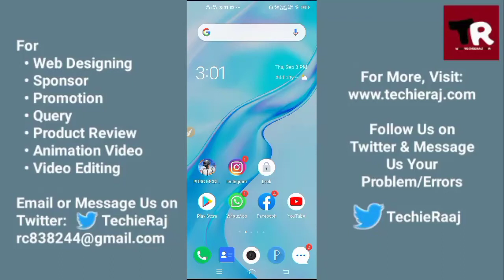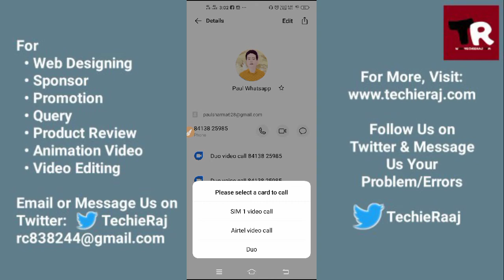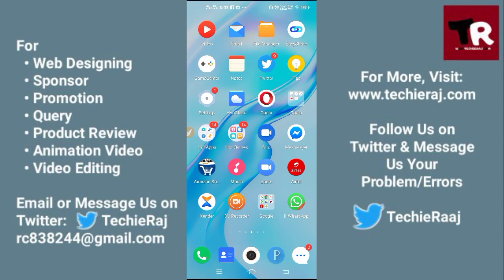Vivo Y30 Direct Video Call Setting